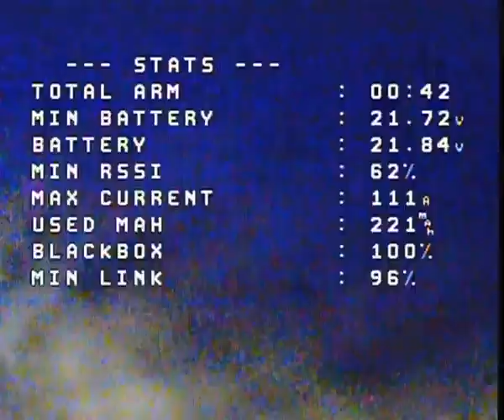Fpv freestyle at home in small spaces head gaps and crash hard 4